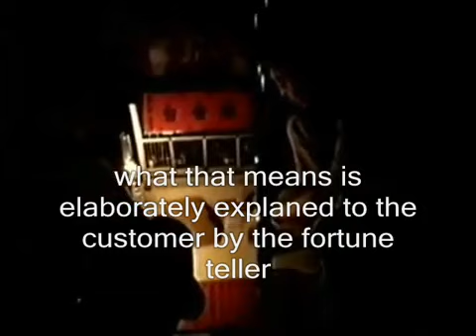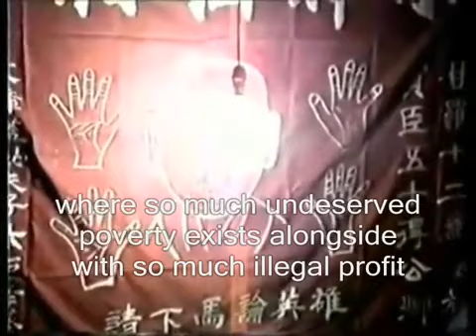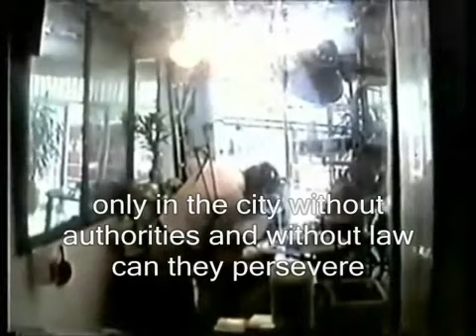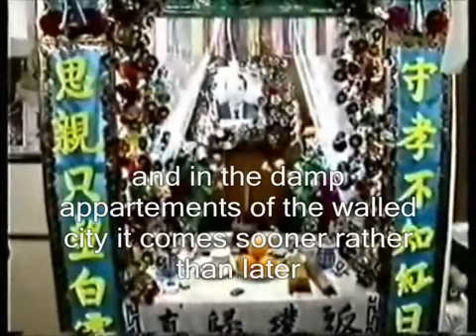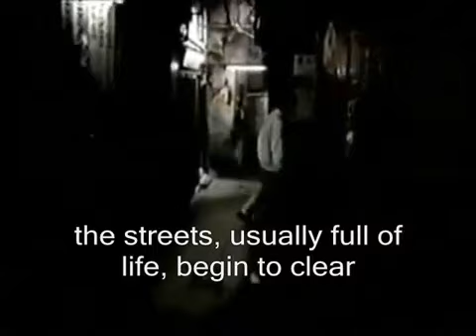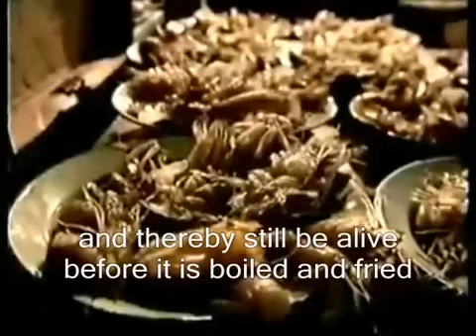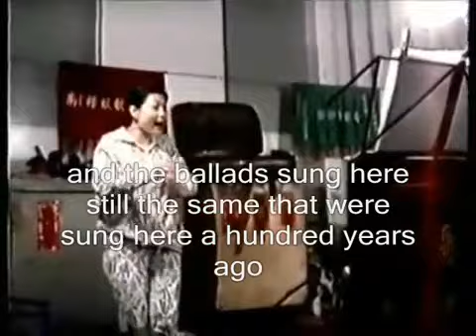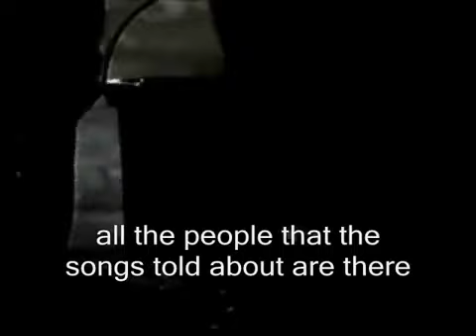Kowloon Walled City documentary Part 4 4) + english subtitles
for my personal backup purpose